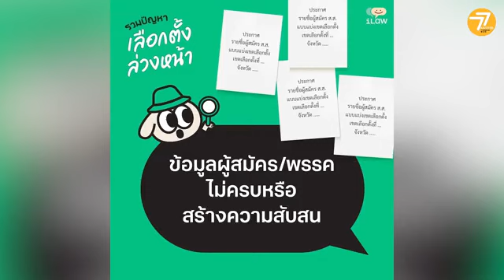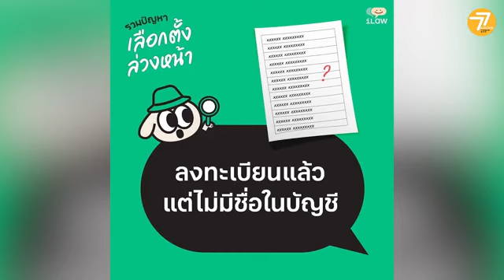💥‘บกพร่องจนเกินให้อภัย?... ถอดบทเรียนเลือกตั้งล่วงหน้า'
📌รายการ ‘เลือกตั้ง’66 กำหนดอนาคตประเทศไทย’ โดยแพลตฟอร์มข่าวชุมชน 77 ข่าวเด็ด

🎯 วันอังคารที่ 9 พ.ค.66

➡️ ผศ.ดร.ปริญญา เทวานฤมิตรกุล
อาจารย์ประจำคณะนิติศาสตร์ มหาวิทยาลัยธรรมศาสตร์

➡️ ยิ่งชีพ อัชฌานนท์
ผู้จัดการโครงการอินเทอร์เน็ตเพื่อกฎหมายประชาชน (iLaw)

👉 ดำเนินรายการโดย :
ลักขณา สุริยงค์
กิติ์ดนัย ไชยนุรัตน์